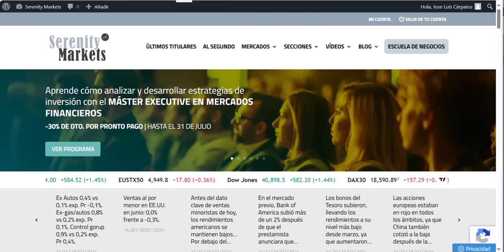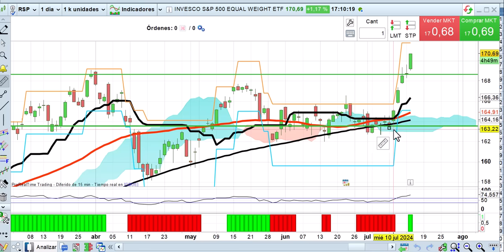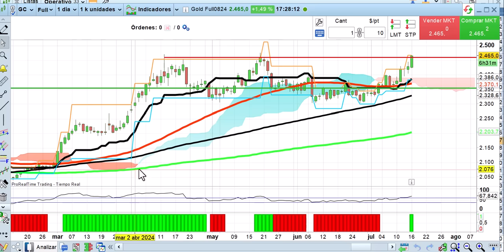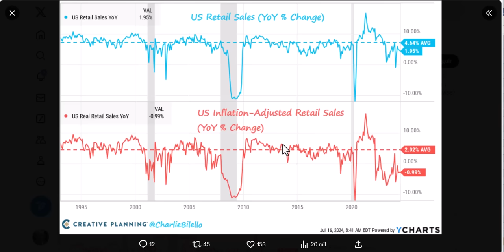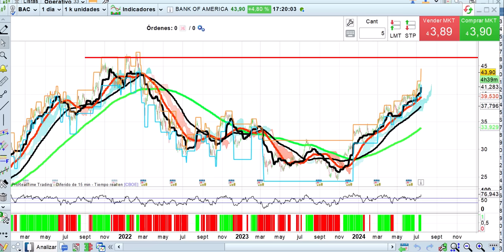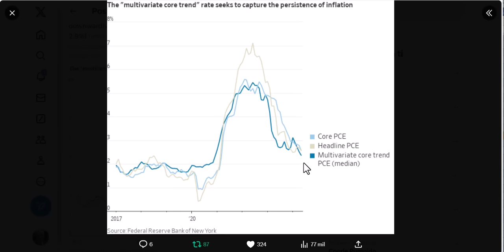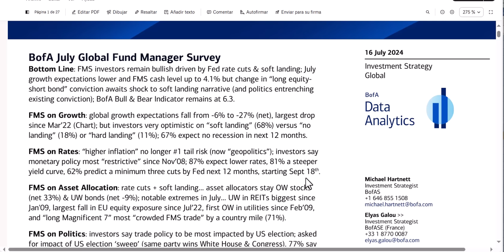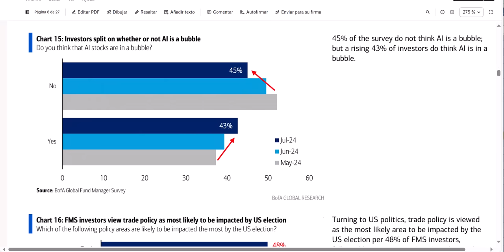¿Gran rotación? Crónica de cierre 16 7 2024 bolsas, economía, mercados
Siguen las compras de Russell y mucho menos interés en la alta tecnología. Análisis a fondo desde los puntos de vista cuantitativo, técnico y fundamental.